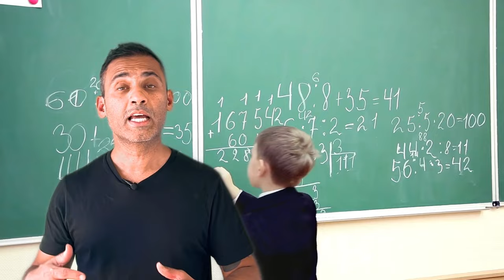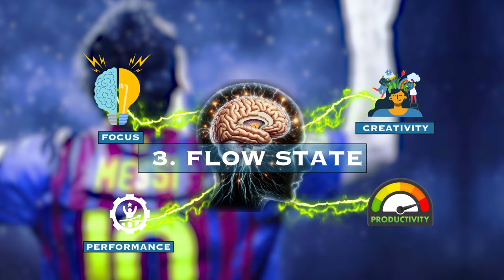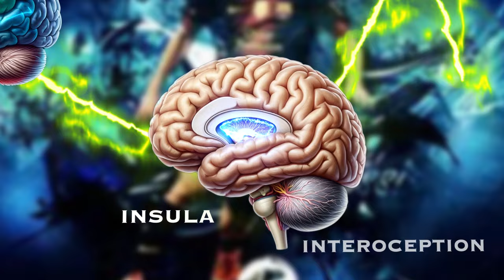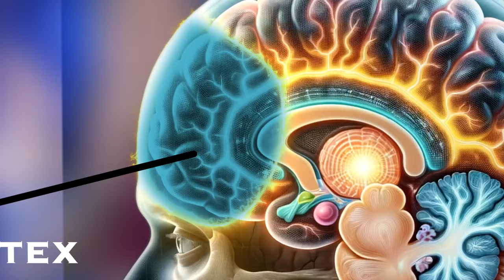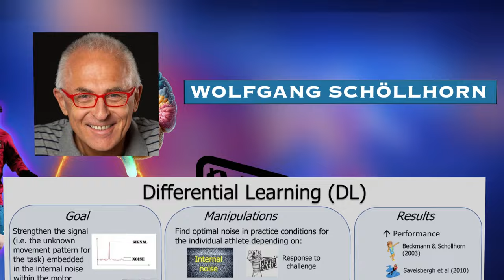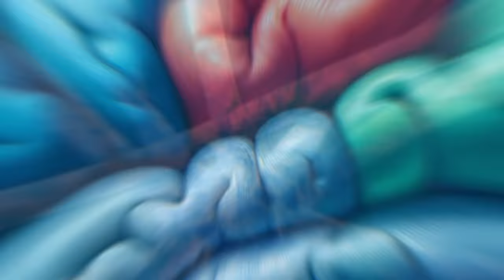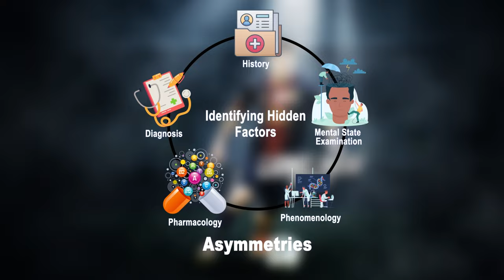The Secrets to Messi’s Footballing Genius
In this video, Dr Sanil Rege, Consultant Psychiatrist and avid football fan, takes you on an unprecedented journey into the mind of one of football's greatest legends—Lionel Messi. This isn't your average sports analysis. In "The Neuroscience of Soccer," we dissect the beautiful game through the cutting-edge lens of neuroscience to unlock the secrets behind Messi's unparalleled success on the field.

🧠 What You'll Discover:

🧠 Decoding Messi's Brilliance: A Neuroscience Perspective
Lionel Messi is known for his incredible footballing skills, but what truly sets him apart is his cognitive excellence. We delve into Messi's 'Scan Rate,' the number of times a player scans the field before receiving the ball, revealing how his brain works at a higher frequency compared to others.

👁️ Micro-Scanning Mastery
Discover how Messi's subtle use of microscanning techniques, combined with his peripheral vision, equips him to navigate the pitch with unparalleled strategic awareness.

⚽ Enhanced Decision-Making on the Field
Understand how Messi's exceptional scan rates contribute to his quick reaction times and informed decision-making, even under the most extreme pressures of the game.

🔍 The Principles of Enhanced Learning
Learn about 'reward prediction errors' and how minimizing these through repeated exposure and intrinsic motivation can fuel the process of enhanced decision-making – principles that apply beyond the realm of football.

🏆 Messi's Early Development and Implicit Memory
Trace back to Messi's childhood where his footballing skills began to solidify in his implicit memory, setting the stage for his future success.

🌊 Flow State and Interoception
Grasp the concept of flow state and how Messi's training has enabled him to access this peak performance state through the insula, minimizing anxiety and maximizing decision-making efficiency.

🧩 Pattern Recognition and Differential Learning
Unpack how Messi's extensive experience has honed his pattern recognition abilities, akin to a chess master, allowing him to anticipate and navigate complex situations on the pitch with ease.

🧠 Neuroscience of Football Excellence
Finally, piece together all these elements to appreciate how Messi's scanning abilities, implicit memory consolidation, and adaptation strategies make him a formidable player.

This video is not just for football fans but for anyone interested in understanding the remarkable capabilities of the human brain and how these can be applied to achieve excellence in any field.

🔔 Stay curious and equipped with knowledge. Let us know your thoughts on what makes Messi the best in the comments below!

👋 LET’S CONNECT!